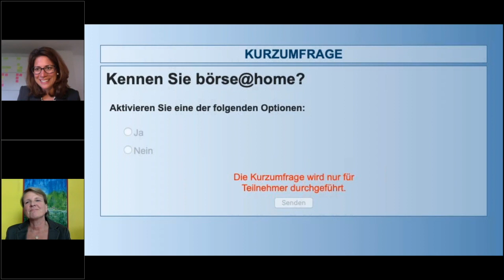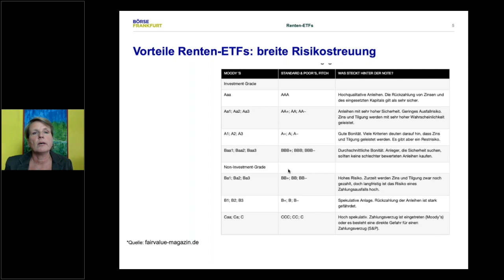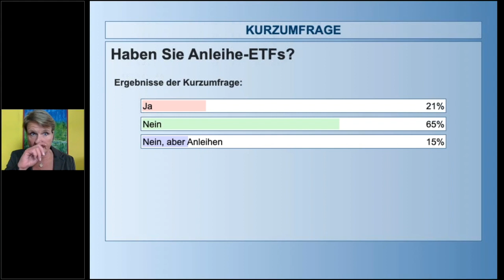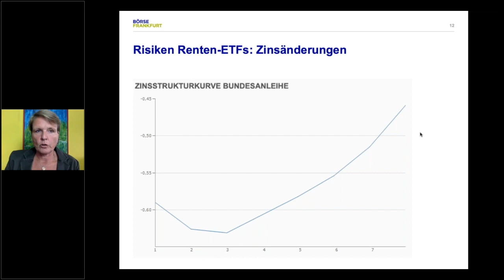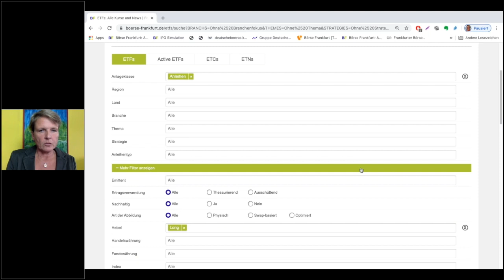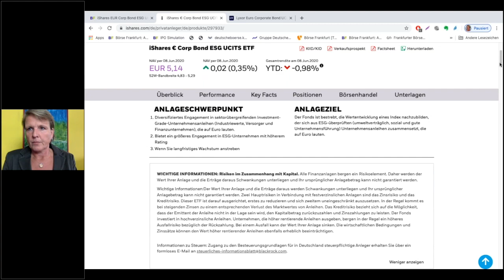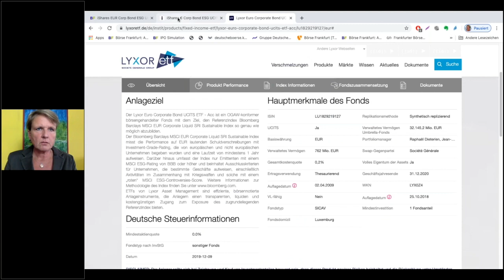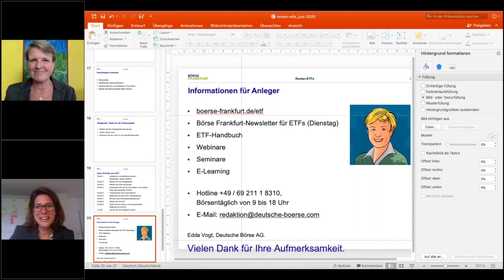Anleihe-ETFs – verstehen, geschickt auswählen, ordern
Die Nachfrage nach Indextracker für Renten wächst weiter stark, was angesichts der Vorteile, über ETFs in Anleihen zu investieren, wenig verwundert. In diesem Webinar bieten Ihnen Edda Vogt und Fabienne Lindner einen Zugang zum vorhandenen Angebot, mit Tipps für die Auswahl und worauf Sie beim Ordern achten sollten. Mit viel Zeit für Ihre Fragen.